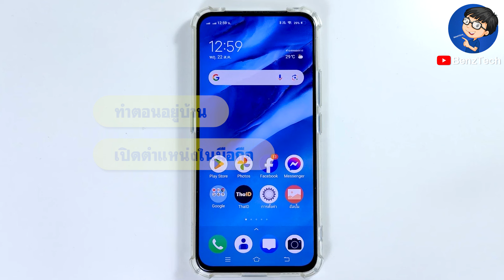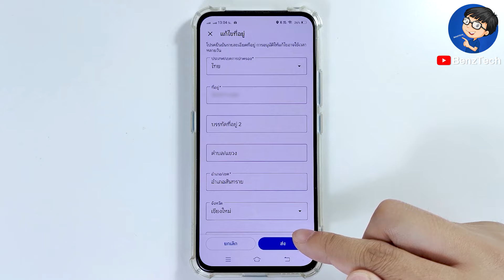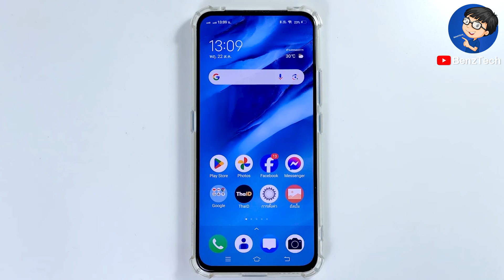เพิ่มบ้านลงใน Google Maps แบบง่ายๆ 2024 | เพิ่มตำแหน่ง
BenzTech - เพิ่มบ้านลงใน Google Maps แบบง่ายๆ 2024 | เพิ่มตำแหน่ง

สวัสดีเพื่อนๆ 😊 ที่ติดตามกันมาโดยตลอด 💕 และยินดีต้อนรับสำหรับคนที่เข้ามารับชมใหม่ทุกคนนะครับ สำหรับวิดีโอ เพิ่มบ้านลงใน Google Maps แบบง่ายๆ 2024 | เพิ่มตำแหน่ง เราจะมาดูขั้นตอนการเพิ่มสถานที่ใน google maps แบบง่ายๆ ในมือถือกันนะครับ

หากเพื่อนๆ กำลังหาวิธีเพิ่มสถานที่ใน google map หรือกำลังหาวิธีเพิ่มร้านใน google map ก็สามารถใข้วิธีนี้ไปทำได้เลยนะครับ เราจะได้ปักหมุด google map ในสถานที่ ที่เราต้องการกันนะครับ มาดูขั้นตอนการปักหมุด พร้อมๆ กันได้เลยครับ :)